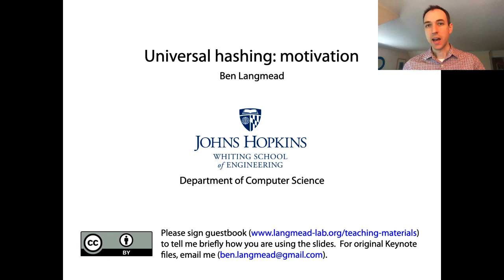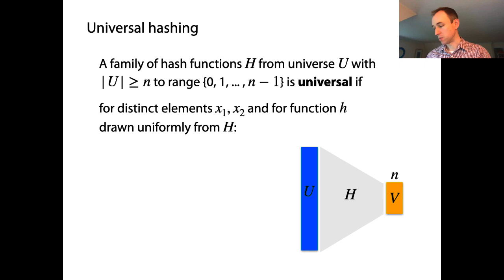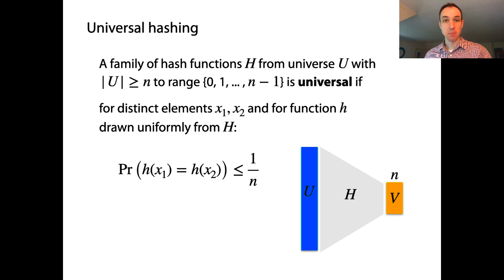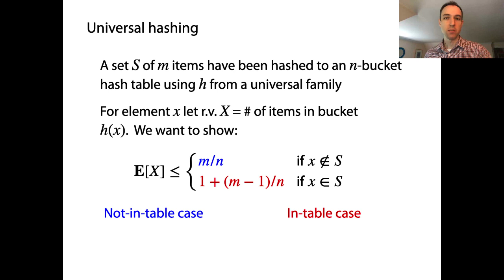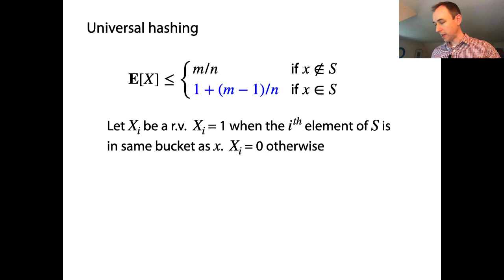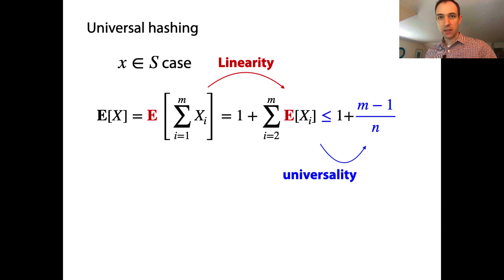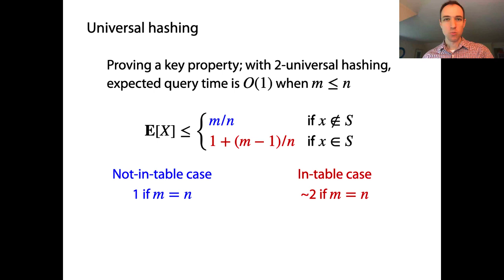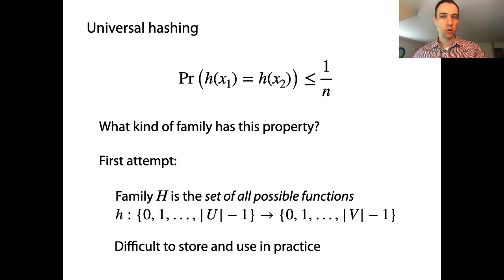Universal hashing part 1: motivation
Here we discuss the definition of universal hashing, show a proof for expected constant-time hash table query using universal hashing, and discuss one universal hash family that is, unfortunately, not very practical.  The next video will discuss practical universal hashing.

These materials are also openly available on figshare.  Please cite this work; this ensures that funding agencies see the impact and importance of these open learning materials.

Langmead, Ben (2024). Sketching & randomized data structures: learning materials. figshare. Collection.